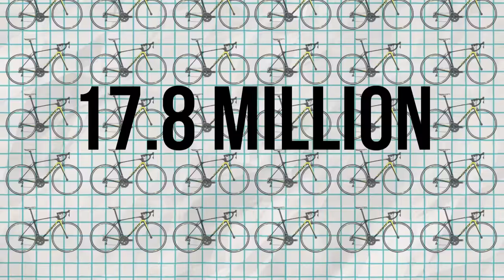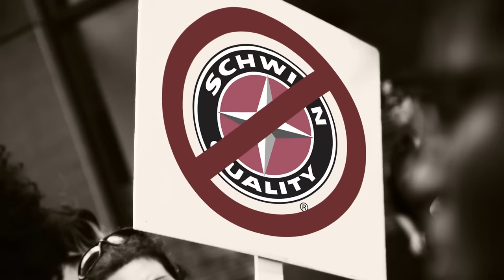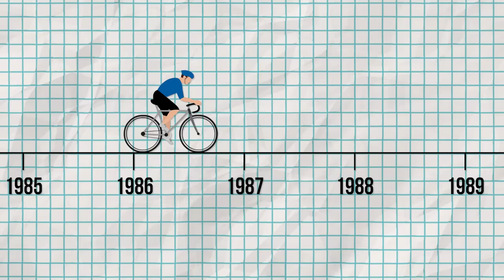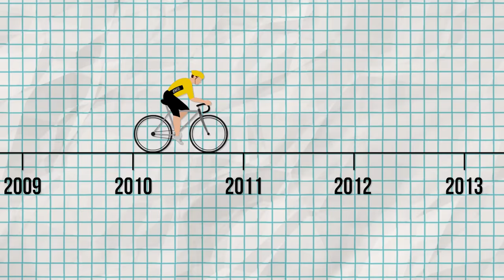How Giant Became The World's Biggest Bike Company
Taiwan is the bicycle workshop of the world and Giant make more bikes and components than any other brand but how did they do it?

Follow CP!